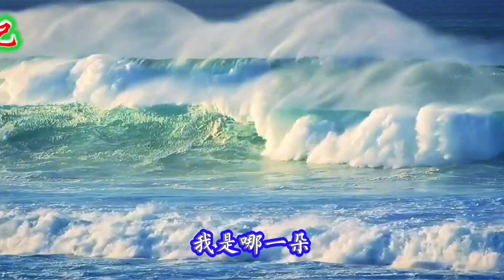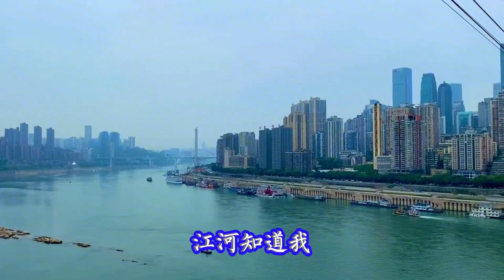请欣赏王喆演唱《祖国不会忘记》